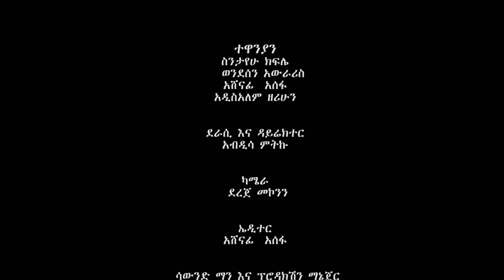Ethiopia: ላስ ላስ ኮሜዲ ክፍል 6 - Las Las comedy Part 6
Ethiopian Comedy 2020 Las Las New Ethiopian Comedy 2020 ላስ ላስ አዲስ አስቂኝ ኮሜዲ